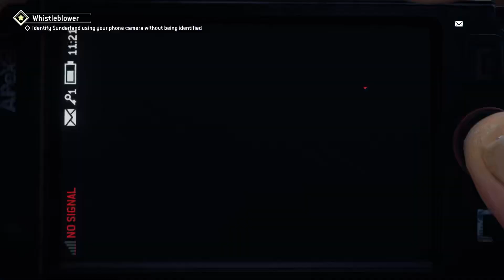Homefront The Revolution Gameplay Walkthrough PART 8 - RECRUITMENT DRIVE (2/2) (PC)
Welcome to Homefront The Revolution gameplay content, Today I am going to play Homefront The Revolution Gameplay Walkthrough.

Homefront The Revolution takes place in 2029 in an alternate timeline, following the protagonist Ethan Brady as he joins a resistance movement against the army of a North Korean occupation in the city of Philadelphia.